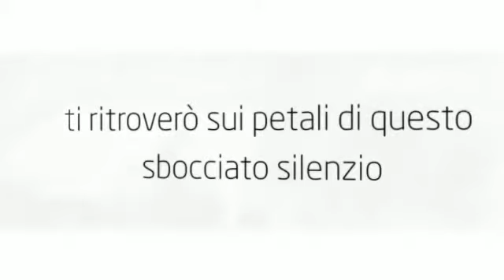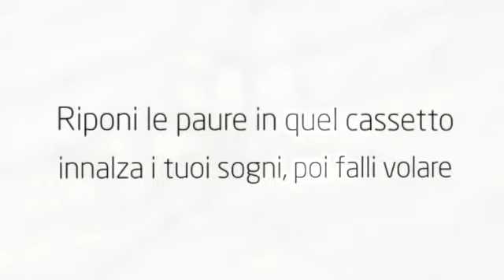M.Chiara Di Viesti